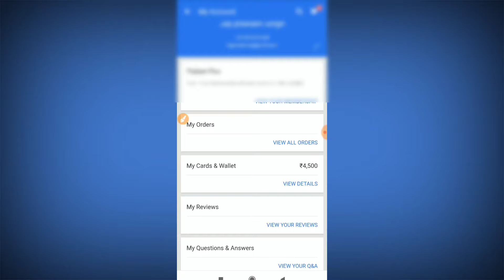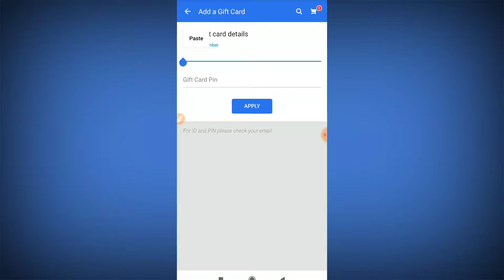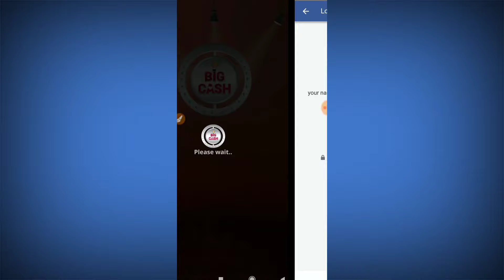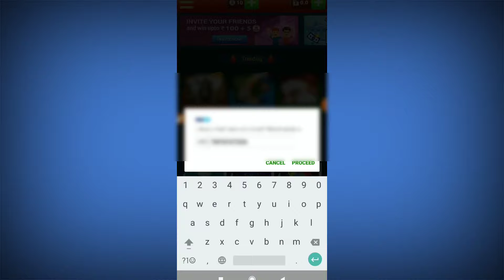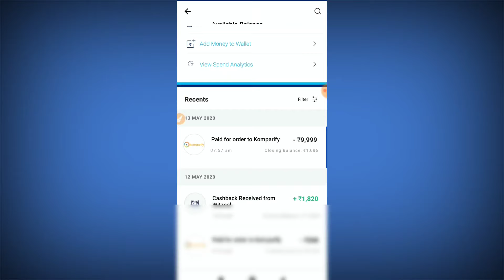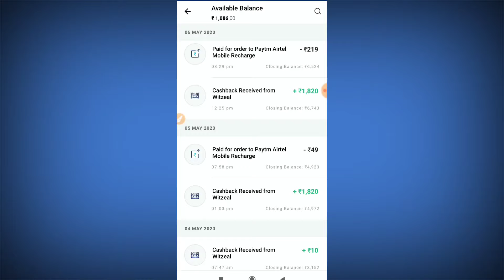Free/ Flipkart ₹9999 Gift voucher / get Flipkart gift voucher / Flipkart gift voucher code and PIN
Download BIG CASH App